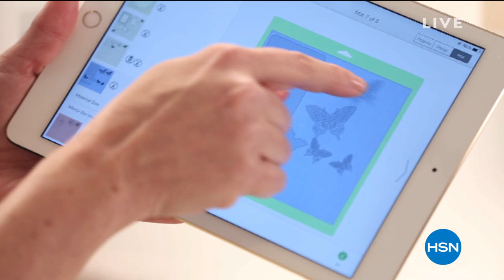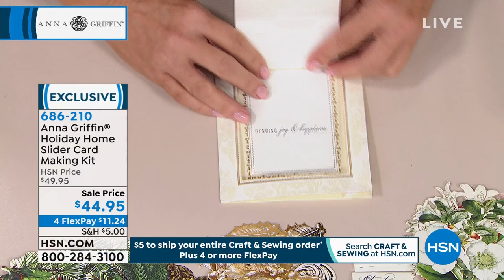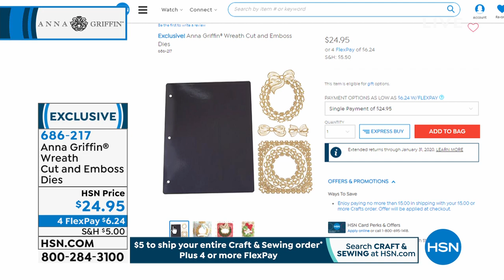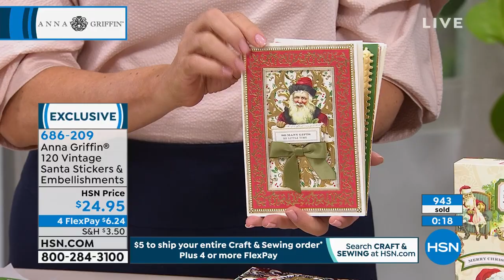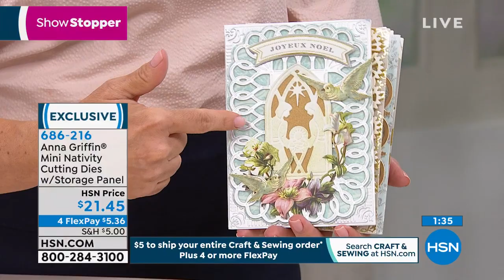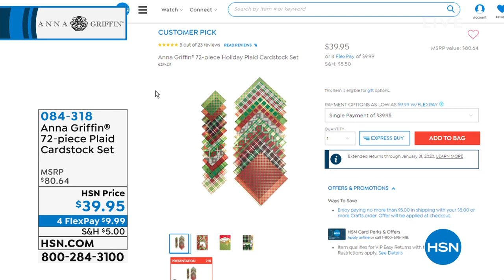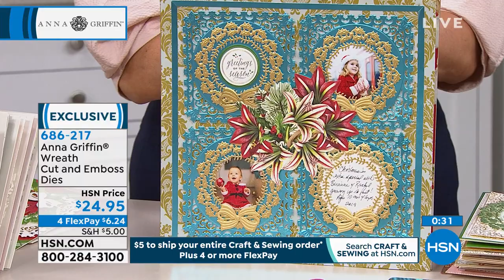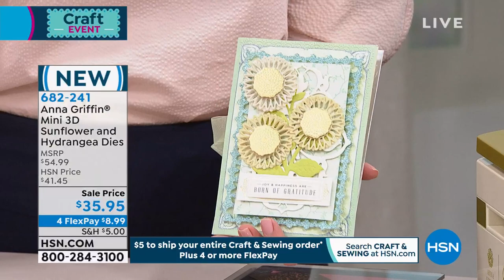HSN | Anna Griffin Elegant Paper Crafting 10.02.2019 - 01 AM